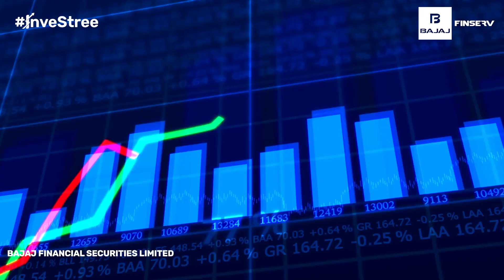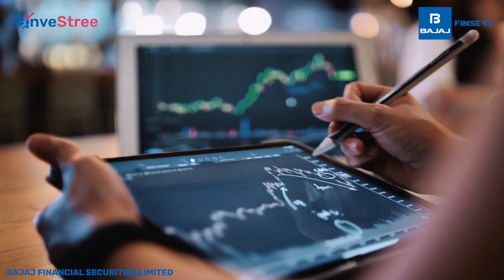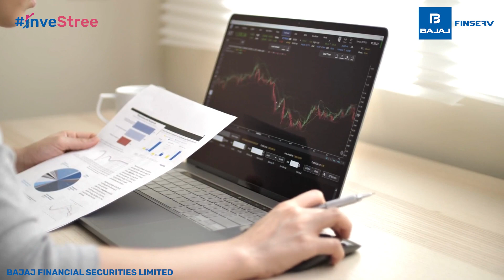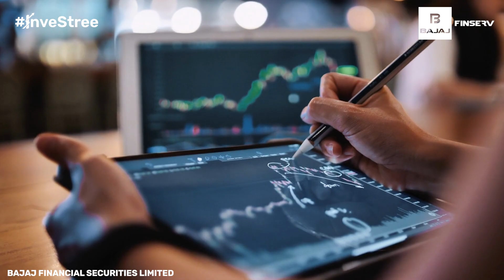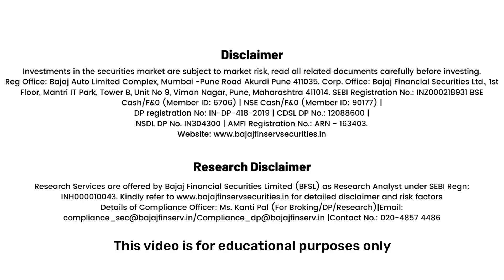Muhurat Trading: Investment Tips & Strategies for Diwali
What is Muhurat Trading?
The Indian stock market opens for a special 1-hour session on Diwali, which is called the Muhurat Trading. This ritual is rooted in history. Many believe that it is the most opportune moment to make investments and involve trading with higher volumes.

Origin of Muhurat Trading
Muhurat Trading stocks began in the Bombay Stock Exchange (BSE) way back in 1957 and were later adopted by the National Stock Exchange (NSE) in 1992.

What Makes Muhurat Trading Special?
This tradition is not simply an orthodox practice. It carries a symbolic commencement of the financial year for the trading and business community. Most investors consider this as an opportunity to start new investments with smiles of prosperity.

Key Details of Muhurat Trading for 2023

Timings:

Block Deal Session: 5:45 PM to 6:00 PM
Pre-Open Market Session: 6:00 PM to 6:08 PM
Normal Market Session: 6:15 PM to  7:15 PM
Call Auction Session: 6:20 PM to 7:05 PM
Closing Session: 7:25 PM to 7:35 PM

Tips on Muhurat Trading Strategy

Research: This is important before you invest in anything. It gives you insight into the companies that are on your list. These are also the times when investors make emotional or impulsive decisions resulting in losses. Through research, you can avoid the widespread pitfalls

Invest in Blue Chip Stocks: These are the stocks that generally perform better, have a lower risk rate and make for better long-term investments.

Set a Time Frame: Having clear goals will let you choose what suits your time objective. It is all about the stocks that will provide assured backstop and growth through long seasons of overall stability

Tiny Beginnings: If you are new to investment, start with a little sum. This will help you shield yourself from significant risk and learn about market volatility.

Diversify Your Portfolio: While it can be tempting to double down on a high-performing stock, investing all your capital in only one or two securities is highly risky. For instance, if you have ₹10,000 to invest then think of dividing this amount among 2 to 3 different stocks.

Preparation: Since Muhurat Trading is only for one hour, it becomes essential to be prepared with your strategies or setups beforehand.

Happy Investing and All the Best for Your Muhurat Trading!